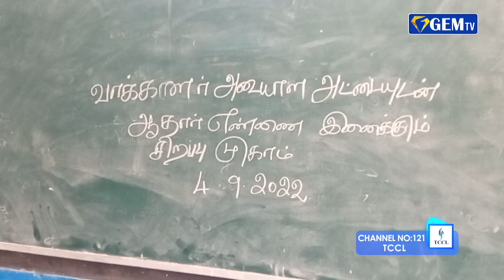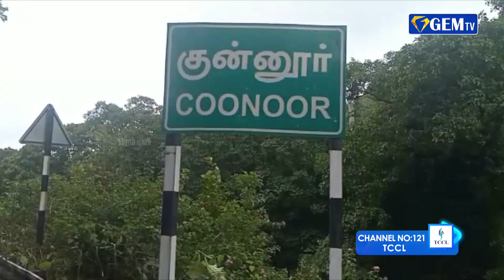‘புதுமைப் பெண் திட்டம்’ உட்பட 3 மூன்று புதிய திட்டங்களை முதலமைச்சர் தொடங்கி வைக்கிறார் |GEM TV